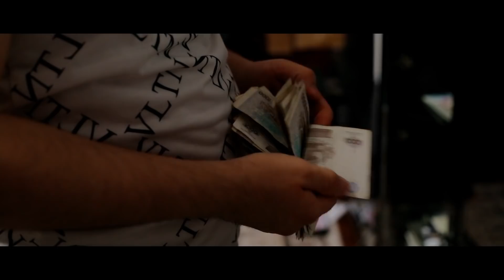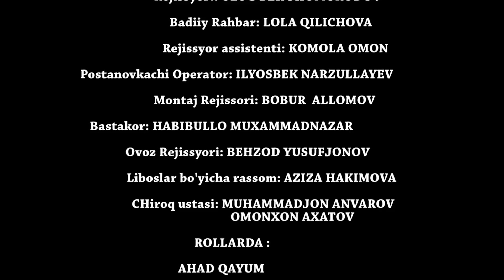Buzilmagan oila (o'zbek film) | Бузилмаган оила (узбекфильм) 2020